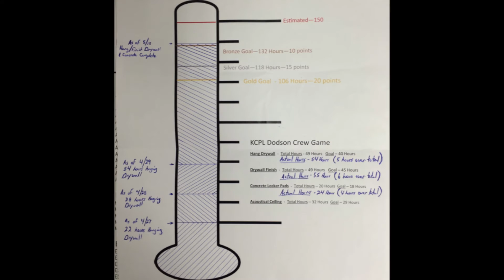KBS Constructors - 2016 Rookie of The Year Champion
Enjoy this short video that helps tell the story about KBS Constructors and how they became a  2016 Rookie of The Year All-Star Award Champion!